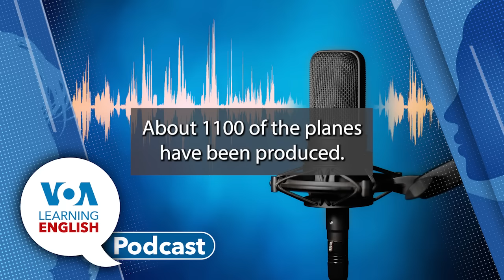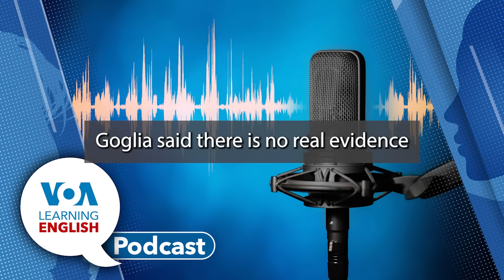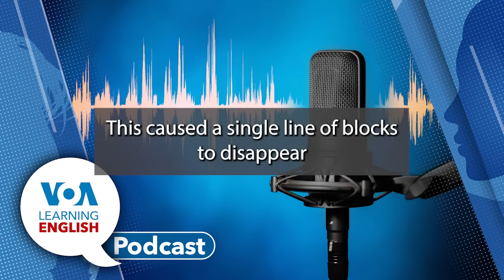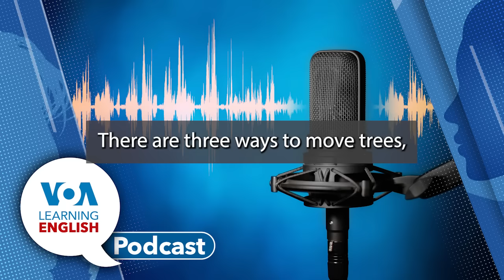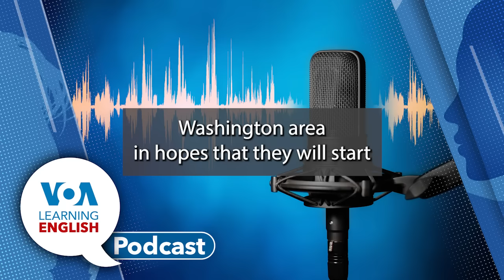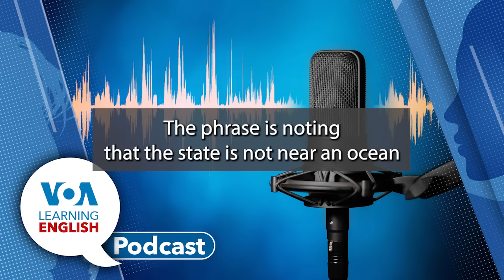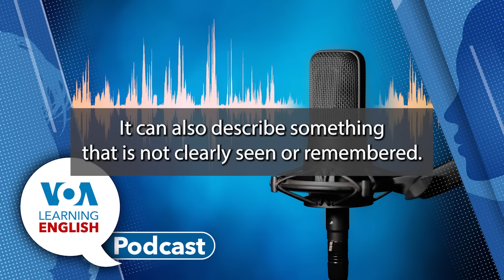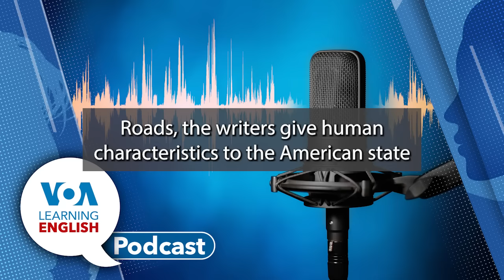Learning English Podcast Tokyo crash, Tetris Winner, Moving Trees, Grammar of Country Roads Song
Do you like the song "Take Me Home, Country Roads? Listen for the grammar lesson today about the song.
First, Mario Ritter Jr brings us the latest news about the investigation of a deadly airport runway crash in Japan January 2.
Next: A 13-year-old American has become the first person to defeat the famous video game called Tetris. As Bryan Lynn reports, the victory over the computer program had been considered an almost impossible event.
After that: US forest officials and others are working on tree species population migration projects. Dan Friedell explains what species population migration is and how some experts feel about it.
Then it's time for the LE Everyday Grammar lesson. Faith Pirlo explores the language of the famous American song "Take Me Home Country Roads." After the lesson, Ashley welcomes Faith to the studio to answer some questions about the literary device called personification.

00:56 Plane Crash in Tokyo Raises Design Concerns
08:37 American Teenager Becomes First Human to Beat Video Game Tetris
12:39 Forest Service Moving Trees to Save Them
19:43 Personification, Adjectives in 'Take Me Home, Country Roads'
26:06 Discussion of Everyday Grammar